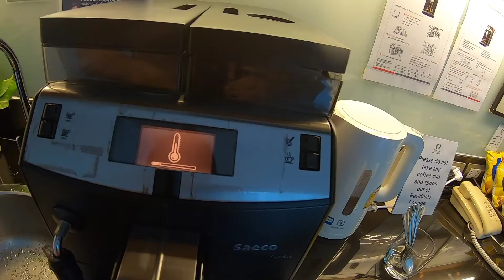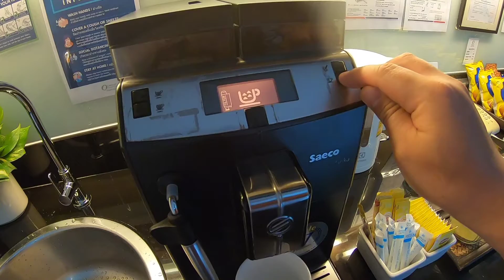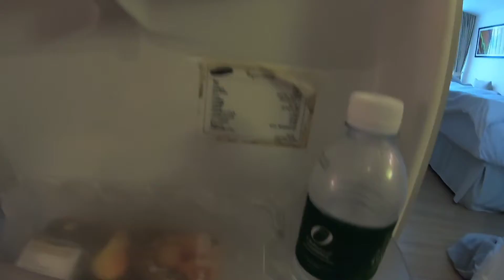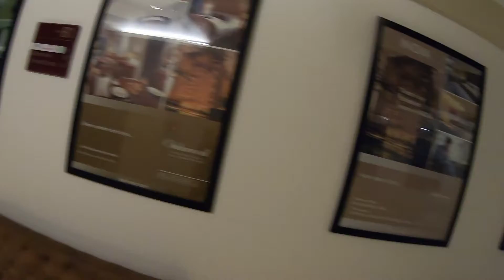How to make coffee? first time gumamit Ng coffee machine.